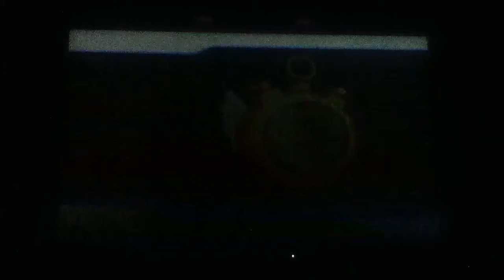Mkw Zeitfahren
Geile erste runde (30:999) xD o: